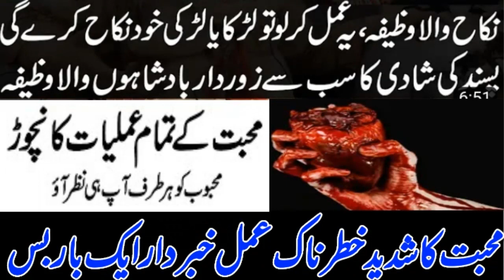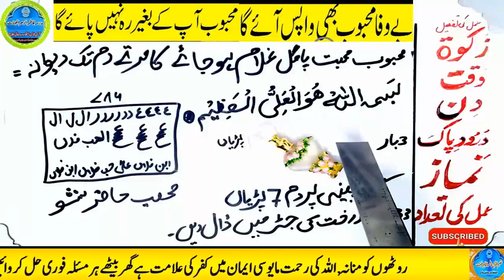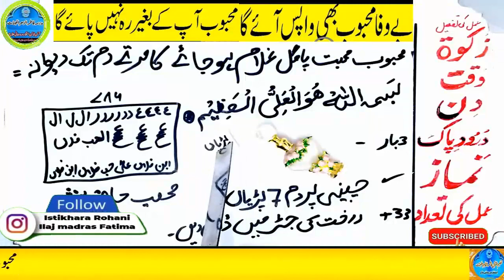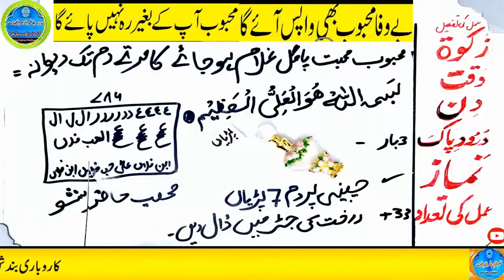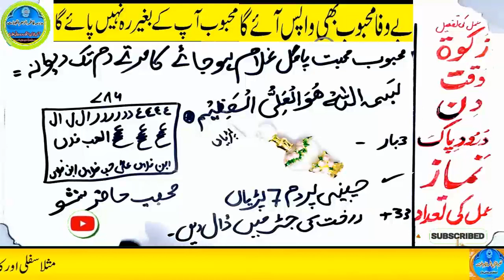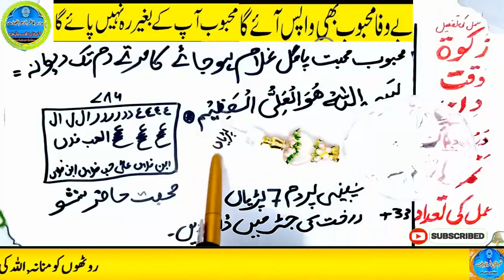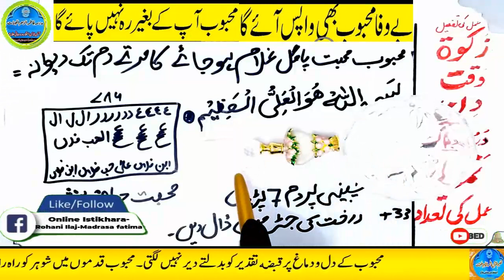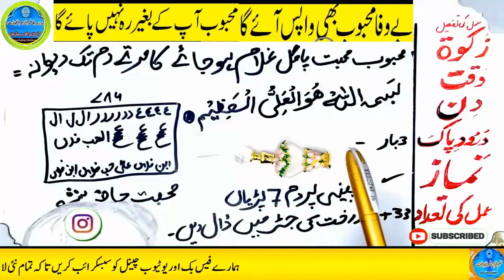mohabbat ka wazifa, wazifa for love, love marriage, mohabbat ka wazifa aag jesa, mohabbat ka taweez